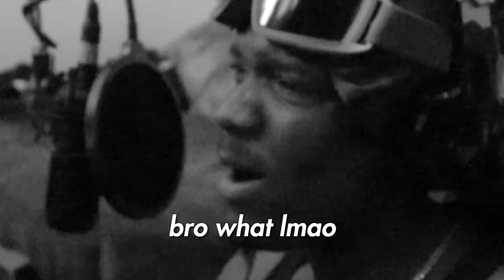FREYA IS AN ABSOLUTE MENACE| THE RAGNAROK RC EP 7